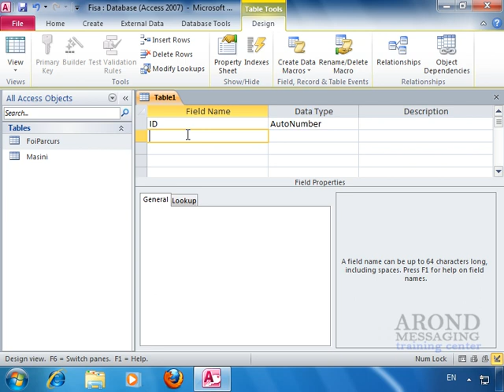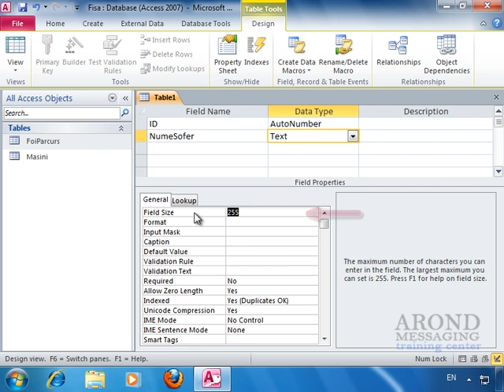Using Access 2010 - Create a Table in Design View